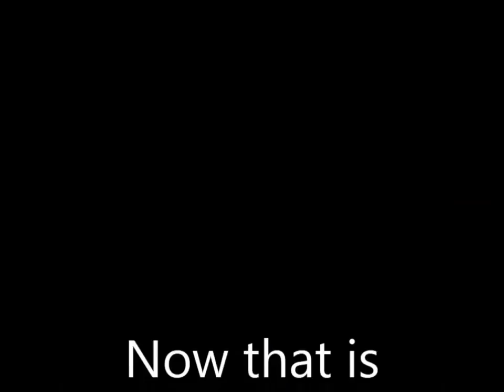how to lower your heating bill without spending any cash tip 9